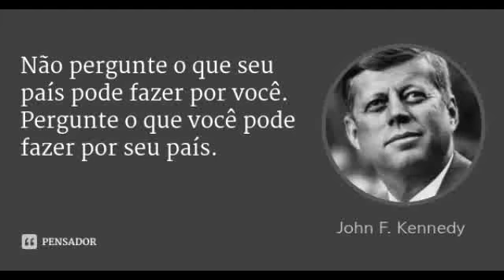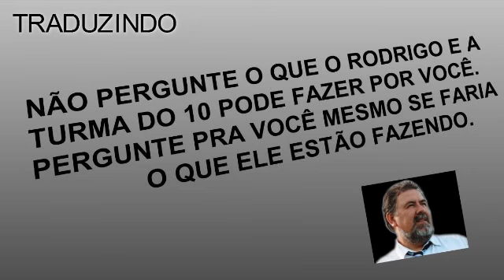Buritama em Foco - Programa 1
Nesse video vamos falar sobre os atuais acontecimentos politicos e como anda a situação do novo governo, assim podemos fazer comparativos para o futuro